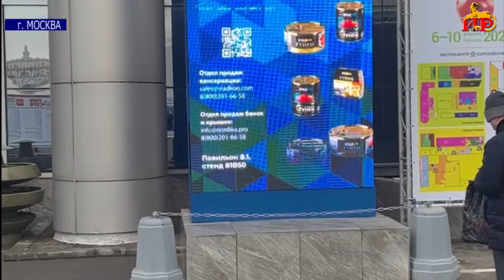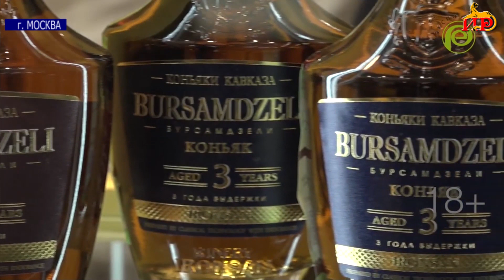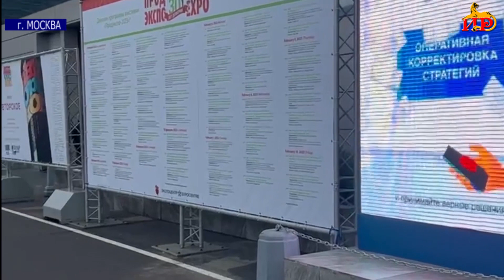Юбилейная выставка. В Москве проходит международный форум «Продэкспо»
В Москве, в «Экспоцентре» на Красной Пресне проходит 30-я юбилейная выставка продуктов питания и напитков «Продэкспо». Южная Осетия в числе стран-участников крупнейшего международного форума, которая продвигает на рынок качественные продукты. В этом году наряду с винодельней «Ирон сан» представлена и продукция Ленингорского пивоваренного завода.